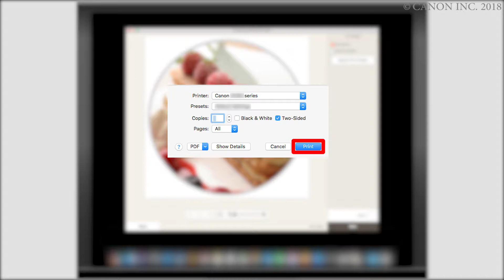Disc label printing: from PC (macOS) (TS700 series)